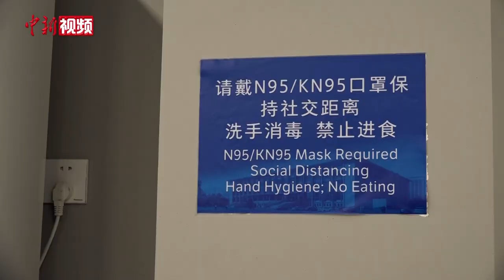“最美的冰”到“最快的冰” 首都体育馆如何实现冰面转换？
首都体育馆作为北京冬奥会短道速滑和花样滑冰的比赛场馆，经过多次测试活动，目前已具备办赛条件。11月24日，记者对首都体育馆进行探访。
首都体育馆花样滑冰竞赛主任姚佳介绍，两个项目对于冰面、现场环境等比赛要素需求不同，“冰场转换”成为场馆工作的重中之重。